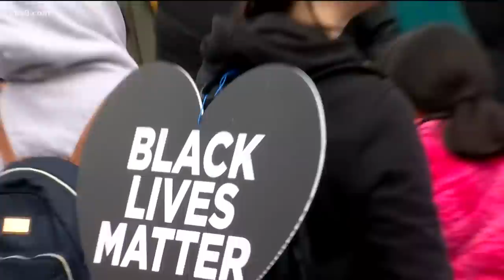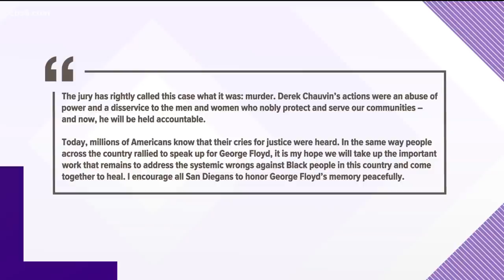San Diego's top stories for Tuesday, April 20, 2021